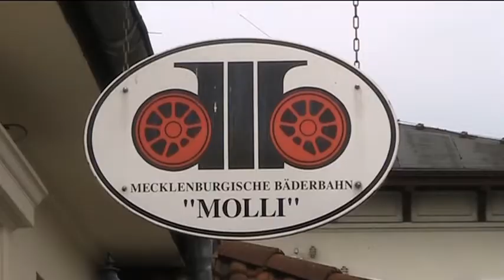Mecklenburgische Bäderbahn Molli im August 2010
Ein Tagesausflug führte mich im August 2010 zur Mecklenburgischen Bäderbahn Molli nach Bad Doberan. Bei leider bedecktem Himmel machte seinerzeit ich ein paar Aufnahmen, bis in der Mittagszeit Regen einsetzte.

Die entstandenen Szenen habe ich zu diesem kleinen Film zusammengestellt und möchte sie euch nicht vorenthalten. Auch wenn sie, bedingt durch die damalige Kamera, technisch nicht gerade herausragend sind, so ist doch zumindest der Sound recht knackig.